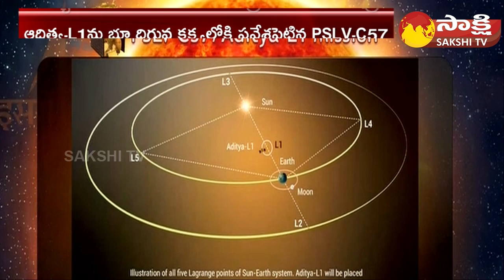Aditya L1 Launch Highlights: India's First Solar Mission Launch Successful